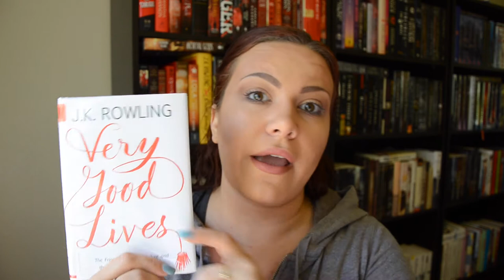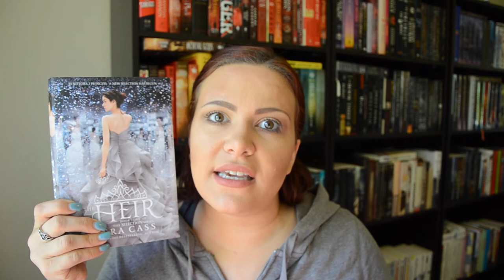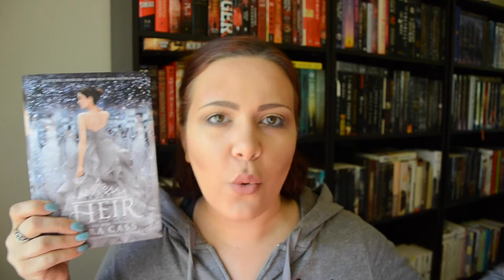Bout Of Books | Crush Your TBR Wrap-Up